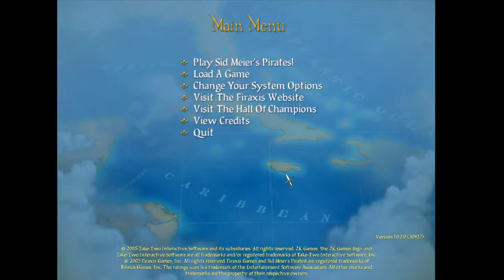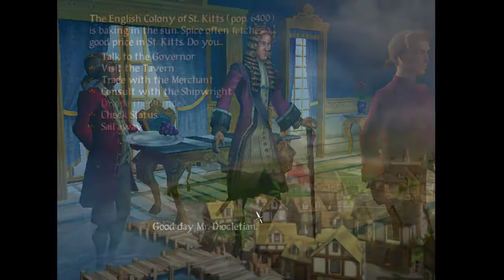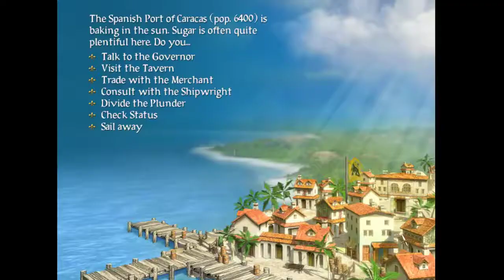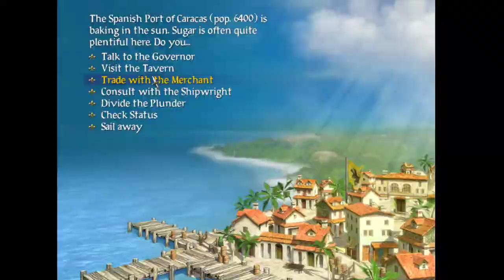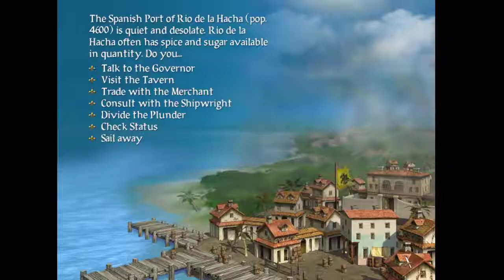Let's Play Sid Meier's Pirates! Episode 1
Salve citizens! This is my first ever let's play and I intend to make this a series.